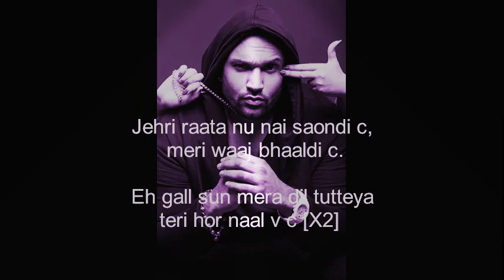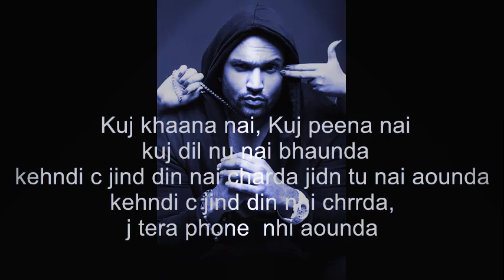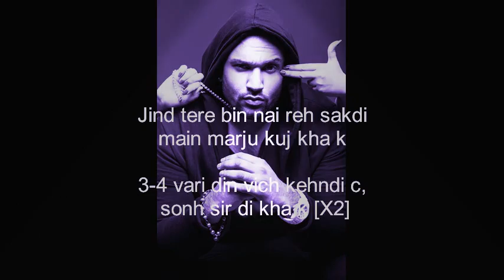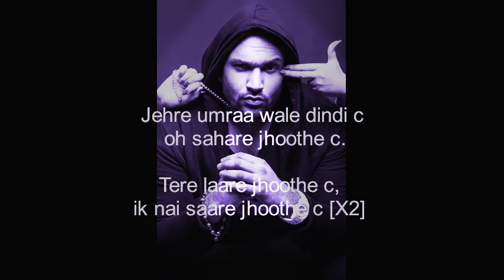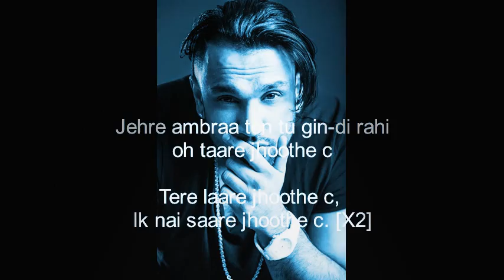TERE LAARE|Official Lyrical Video|JIND DHILLON FT. GV Latest Punjabi Song 2017 Friendz Media Records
Tere Laare by JIND DHILLON

Song- Tere Laare
Artist - Jind Dhillon
Lyrics - Jind Dhillon
VIDEO by-FriendzmediaCrew
Promotion by- @BhangraMediagroup
 Label -Friendz Media Records